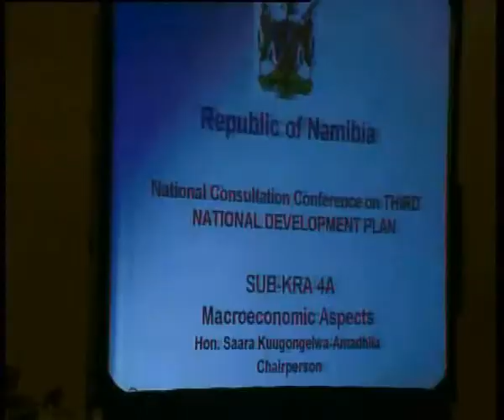Gurirab independence 1